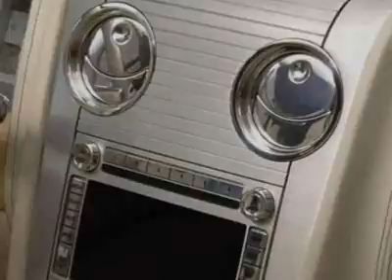2007 LINCOLN MKZ Sedan - Nicholasville, KY